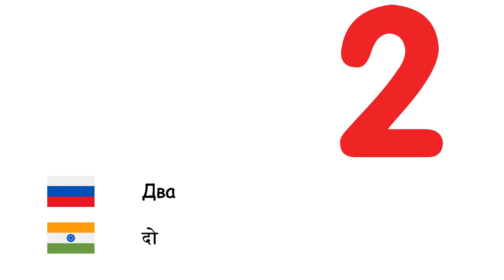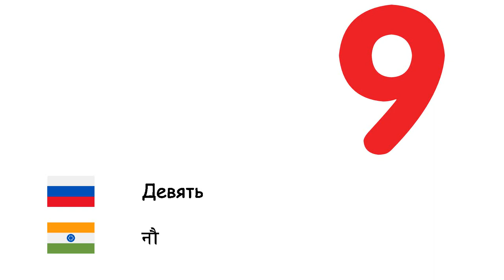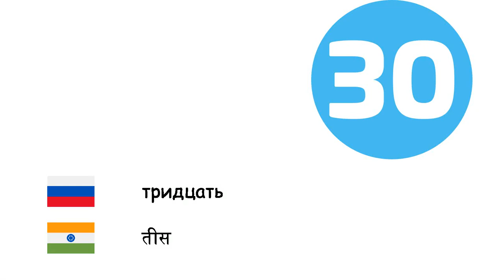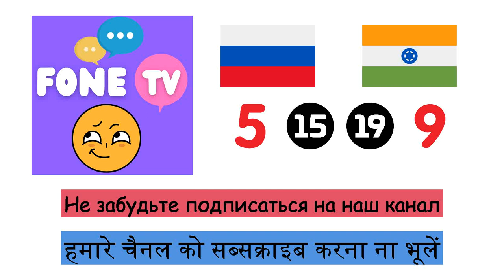Числа (Хинди) (ru-hi)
Fone TV
ru-hi-4
संख्याएँ (हिन्दी)
Нуль - शून्य
Один - एक
Два - दो
Три - तीन
Четыре - चार
пять - पांच
Шесть - छह
Семь - सात
Восемь - आठ
Девять - नौ
десять - दस
одиннадцать - ग्यारह
Двенадцать - बारह
Тринадцать - तेरह
четырнадцать - चौदह
Пятнадцать - पंद्रह
Шестнадцать - सोलह
Семнадцать - सत्रह
Восемнадцать - अठारह
Девятнадцать - उन्नीस
Двадцать - बीस
тридцать - तीस
Сорок - चालीस
пятьдесят - पचास
Шестьдесят - साठ
Семьдесят - सत्तर
Восемьдесят - अस्सी
Девяносто - नब्बे
Сотня - सौ
Тысяча - हज़ार
Миллион - दस लाख
Миллиард - एक अरब